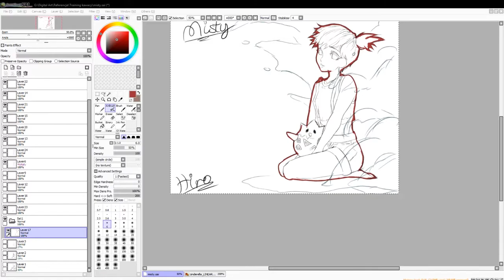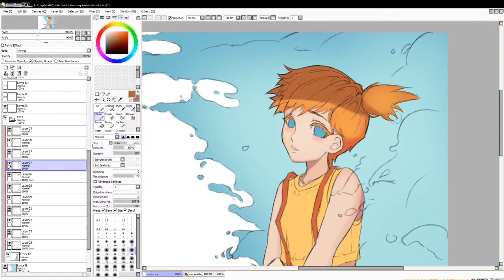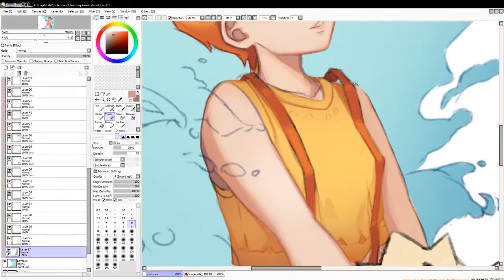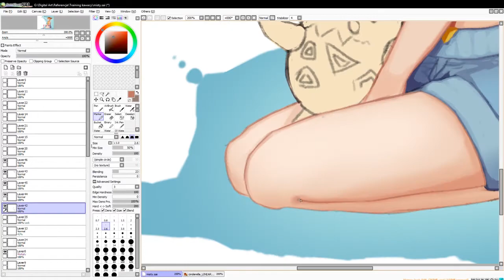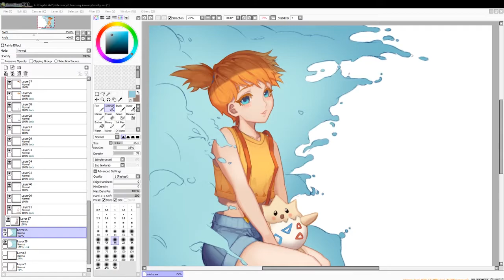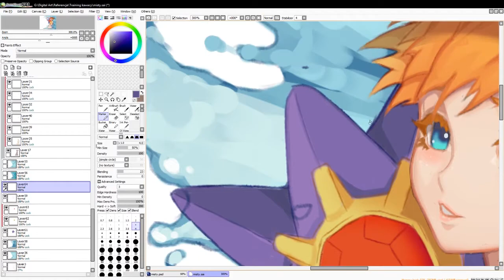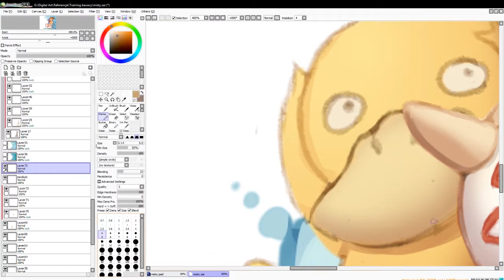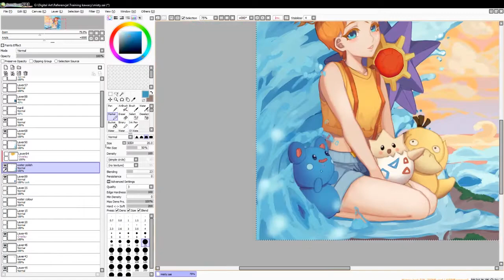Princess of the Ocean [Speedpainting][Pokemon]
Heyoh everybone!
How are you doing in 2018?
I know there was a break from arts on my page since christmas
But i wanted to start off this year right

And what better way to start off the year is than a Pokemon fanart! :D
I have never drawn Misty and i think she deserves some attention
I had a lot of fun drawing this ^^

Hiro